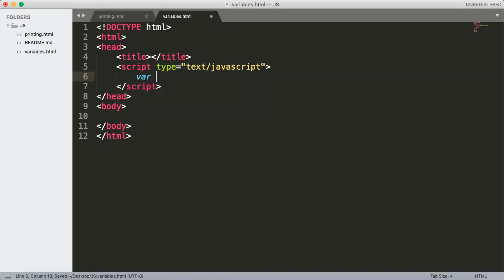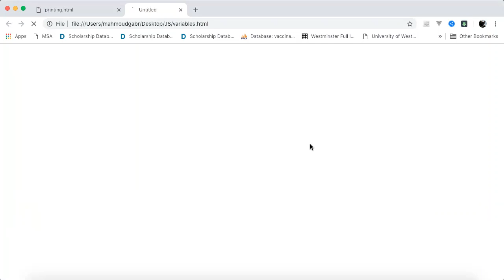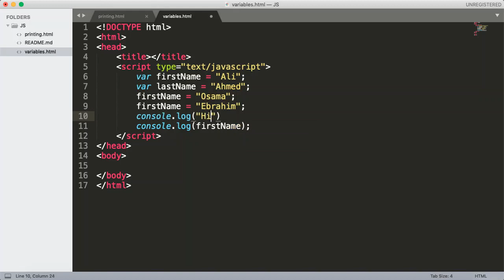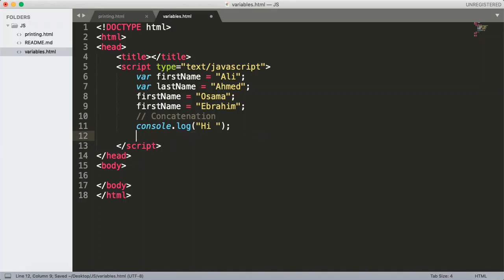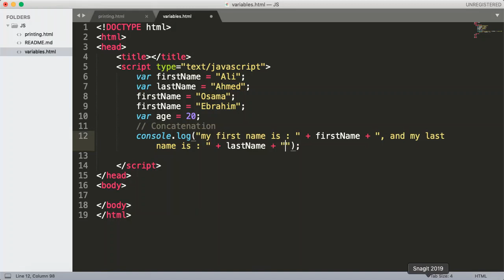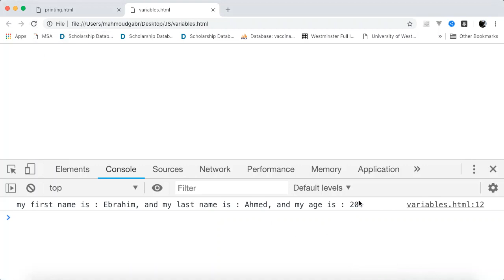JavaScript-Lecture2|| How To Create Variables In JavaScript || In Arabic